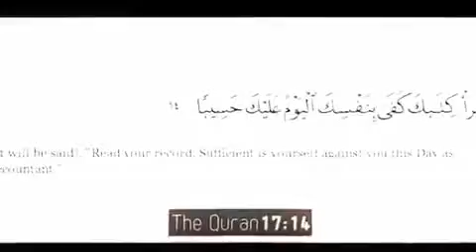Read by Kamal Saleh